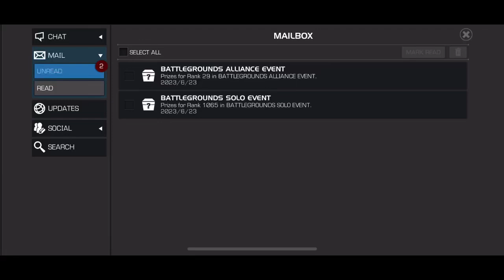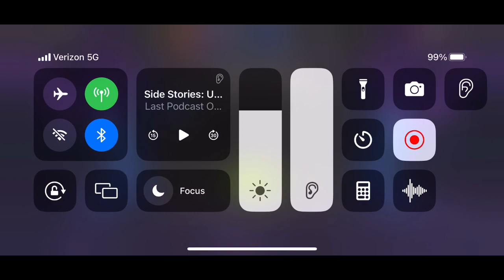Battlegrounds Rewards + Sad Trombone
If you want a happy and enthusiastic opening check out BMcG’s latest masterpiece:

Otherwise enjoy a grown man’s disappointment